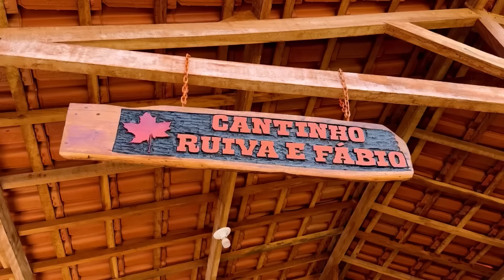No sítio Faxinando o Galinheiro/ Ninho de Capim/histórias,Dicas/Doce de Banana/Batata Doce na brasa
Faxinando o Galinheiro, limpando e concertando o poleiro e os ninhos de capim membeca.
Doce de Banana da dona Valéria , Batata doce assada na brasa do Fogão a lenha.
Histórias e reflexão do Tio Chicão.
Família da Ruiva da Roça.